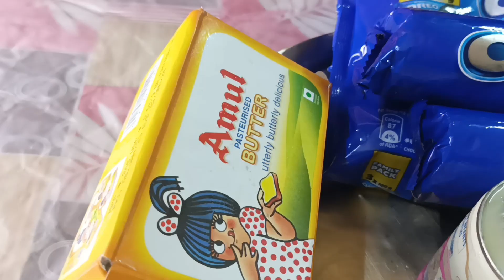এরকম জিভে জল আনা Oreo biscuit এর dessert না বানিয়ে খেলে অনেক কিছু মিস করে যাবেন। Oreo Dessert..